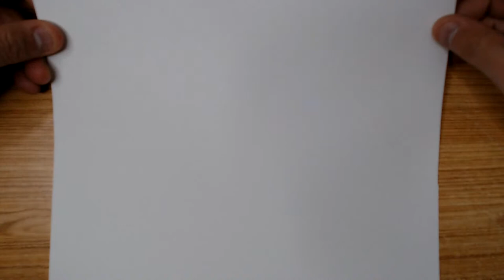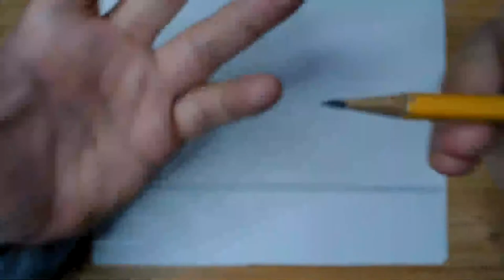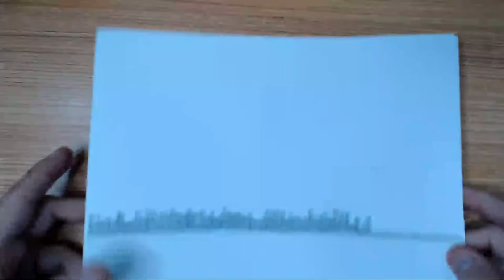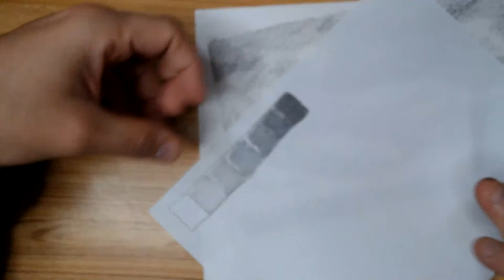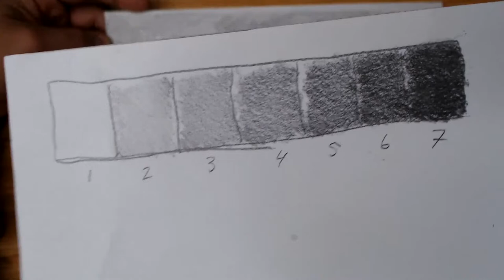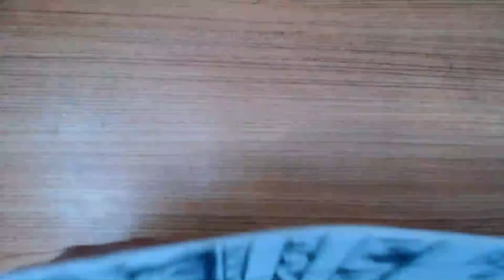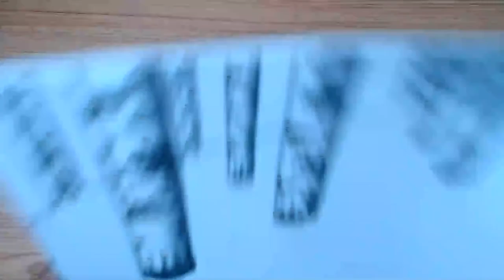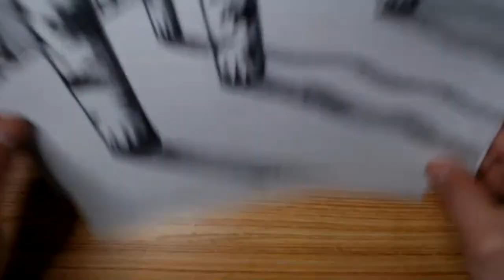Drawing Trees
Let's practice how to draw some trees.